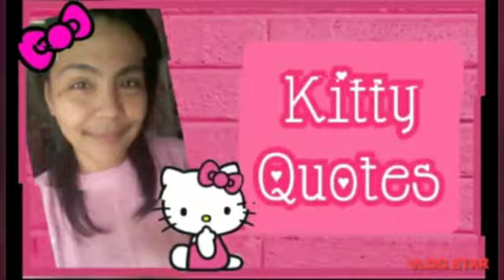🎀 KUROMI BODY BAG